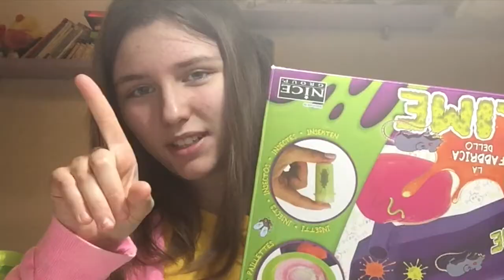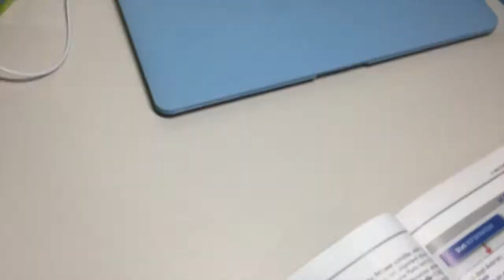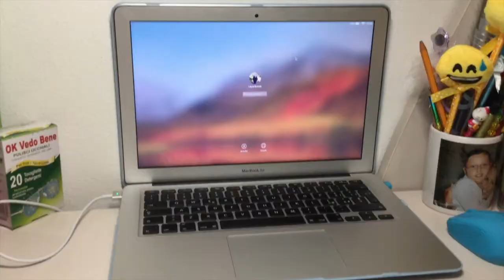MA CHE DIAVOLO HO RICEVUTO !!?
Non fate domande per la intro, per favore.
👋🏻 CIAONEE 👋🏻
RAGGIUNGIAMO I 25 LIKEHH IN UNA SETTIMANA !!
Musical.ly: @laury.bra